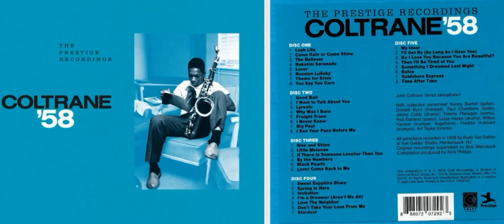John Coltrane - Time After Time (Coltrane '58: The Prestige Recordings - Disc Five 08/08)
Composers: Jule Styne / Sammy Cahn
Detentores de direitos autorais:
UMG
Em nome de: Prestige

John Coltrane – Coltrane '58: The Prestige Recordings
Disc One
01- Lush Life
02- Come Rain Or Come Shine
03- The Believer
04- Nakatini Serenade
05- Lover
06- Russian Lullaby
07- Theme For Ernie
08- You Say You Care

Disc Two
01- Good Bait
02- I Want To Talk About You
03- Lyresto
04- Why Was I Born
05- Freight Trane
06- I Never Knew
07- Big Paul
08- I See Your Face Before Me

Disc Three
01- Rise 'N Shine
02- Little Melonae
03- If There Is Someone Lovelier Than You
04- By The Numbers
05- Black Pearls
06- Lover Come Back To Me

Disc Four
01- Sweet Sapphire Blues
02- Spring Is Here
03- Invitation
04- I'm A Dreamer (Aren't We All)
05- Love Thy Neighbor
06- Don't Take Your Love From Me
07- Stardust

Disc Five
01- My Ideal
02- I'll Get By (As Long As I Have You)
03- Do I Love You Because You're Beautiful?
04- Then I'll Be Tired Of You
05- Something I Dreamed Last Night
06- Bahia
07- Goldsboro Express
08- Time After Time

Compilation Producer – Nick Phillips
Drums – Art Taylor, Jimmy Cobb, Louis Hayes
Guitar – Kenny Burrell
Lacquer Cut By – Clint Holley
Liner Notes – Ashley Kahn
Photography By [Booklet] – Esmond Edwards, Francis Wolff
Piano – Red Garland, Tommy Flanagan
Recorded By – Rudy Van Gelder
Remastered By – Paul Blakemore
Supervised By [Original Recordings] – Bob Weinstock
Tenor Saxophone – John Coltrane
Trumpet – Donald Byrd, Freddie Hubbard
Trumpet, Flugelhorn – Wilbur Harden